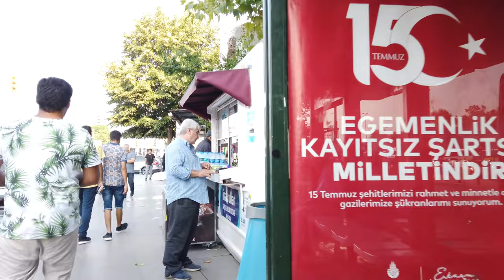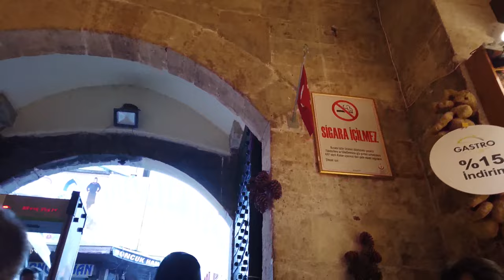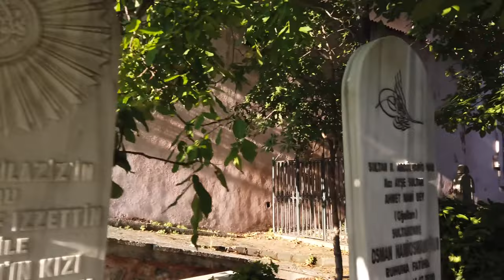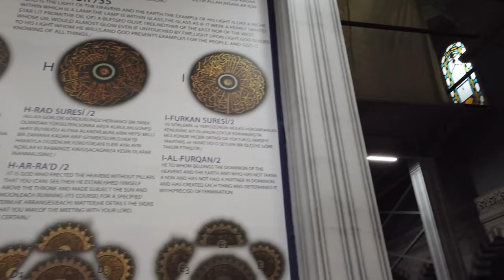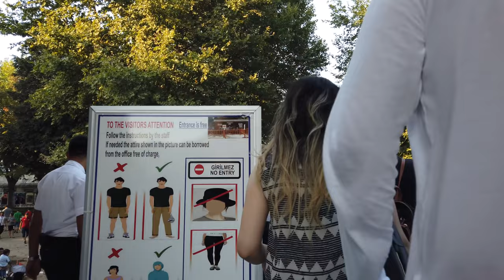Walking in ISTANBUL / Turkey 🇹🇷- Bosporus to Blue Mosque - 4K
Both Kadıköy (ancient "Khalkedon") and Üsküdar (ancient "Chrysopolis"/"Scutari") started as independent cities and incorporated into Istanbul in the late 19th century. We walked in other parts of Istanbul

We arrive with the ferry over the Bosphorus from the Anatolian / European side and start our tour at the ferry pier.

After a few minutes we reach the busy cenrtal district and walk all around for about one hour there. We see everything from busy shopping street, residential areas and many cafés and restaurants. There are murals and even some little art markets.

The tour ends again near the ferry pier at Kadikoy Square with the Statue of Ataturk.

If you are someone who understands Bangla, Sylheti and English, I am confident you will enjoy every second of our videos and maybe learn some things.